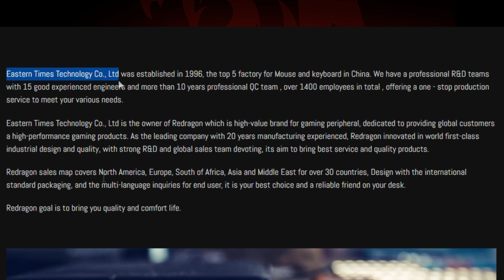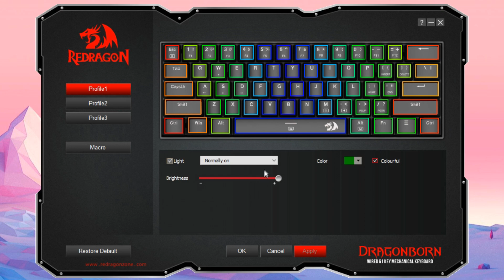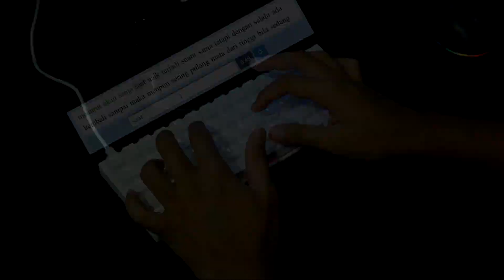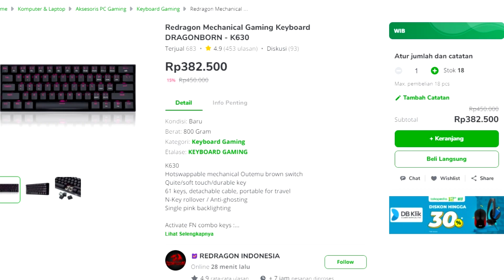Tampil Beda, Harga Sama! Redragon K630RGB